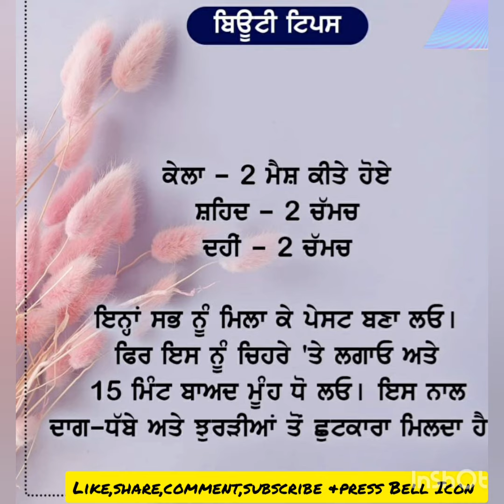daily use beauty tips ||home remedies || ਘਰੇਲੂ ਨੁਸਖੇ || #@PanjaabPaidavar